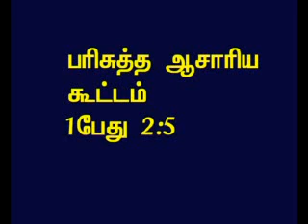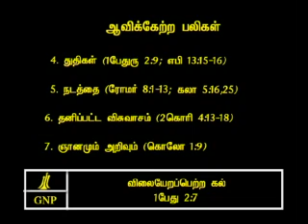TAMIL BIBLE VIDEO COMMENTARY 1PETER 2 PART 4